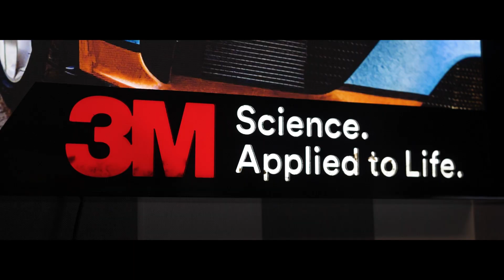NISSAN S14 The Final Stage of Preparation for the 2023 DRIFT Season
We present the process of wrapping one of our favorite cars - Nissan s14 in the colors of SEBON shop. The owner of the car is none other than Maciej Grzelak - mgrzelak.com. The wrap was done by a company specializing in this field - ubieramysamochody.pl.

Song name ►► Royal Deluxe - Bad